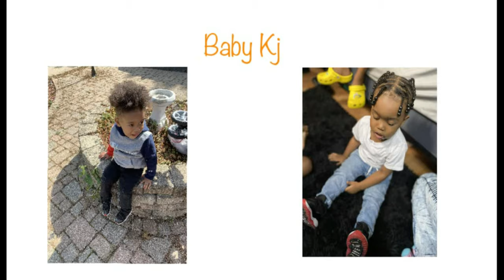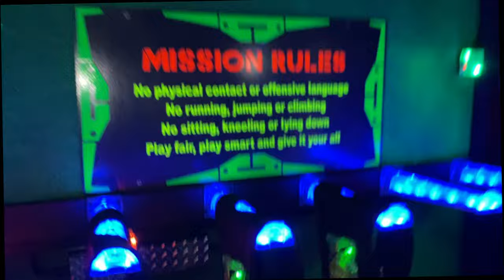WE WENT LASER TAGGING & TO URBAN AIR(VLOG)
ANGIE;JELLO_BAKER

AGE;
ANGIE-22
SHAWN-23